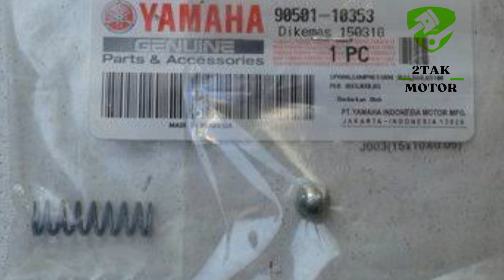PENYEBAB MOTOR 2-TAK SUSAH NETRAL MENURUT TEORI MEKANIK JEPANG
2tak motor adalah channel youtube yang menyajikan perawatan pemeliharan motor 2 tak,dan kegiatan keseharian motor 2tak, edukasi yang dirangkum dengan bentuk penyajian yang menarik.

Channel ini khusus mekanik mengerti mesin.